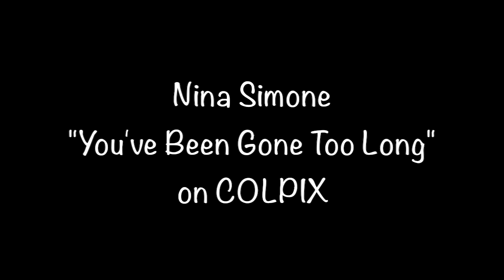Nina Simone "You've Been Gone Too Long" from 1961 on COLPIX CP 614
Nina Simone "You've Been Gone Too Long" from 1961 on COLPIX CP 614 b/w "Come On Back Jack". Converted from my private collection. The 7" records' conditions vary so some may sound better than others. I hope you enjoy none the less.
- Shaker